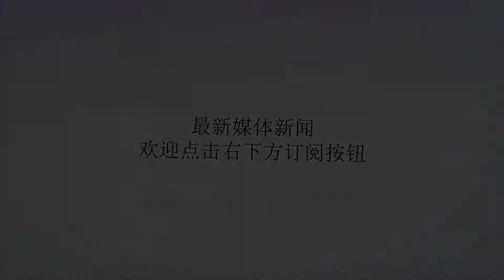大马羽协又搞事情，拖欠球员奖金，球员对此很沮丧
谢谢！据大马媒体报道，马来西亚羽协迟迟没有发放球员的奖金，让很多球员坐立不安。在过去，大马球员参加羽联的赛事，会在三到四个月内获得奖金，而如今半年已过，仍然没有消息。李宗伟：败者为王主演：李宗伟/李国煌/杨雁雁猫眼电影演出而这也让那些依靠公开赛奖金来参加比赛和训练的球员感到沮丧和不安。一位不愿透露姓名的球员透露：“我们理解这些钱来自世界羽联，他们通常会需要一个月左右才能将钱转移到国家机构，但我们不知道为什么这么长时间我们还没得到应得的奖金。”尽管没有确切的数字，但据悉，这笔钱总共约为10万令吉（约人名币16万）。同时球员还表示：“得不到奖金，这不仅会让他们在训练中士气低落，而且还会影响他们的准备工作，因为当他们参加海外比赛时，他们需要依靠这笔钱来支付旅行比赛的费用。而这也是在过去10年中，他们等待的最长时间。而另一位球友补充道“更糟糕的是，当他们发现参加同一场锦标赛的外国球员已经收到他们的付款时，大马这边依然没有动静。”在世界羽联的巡回赛中，一般进入1/16赛的球员都会获得奖励，用来弥补他们参赛而花费的住宿和旅途费。——END——文：星洲日报整理编辑|锋哥阿柒（实习）往期精彩文章，猜你喜欢，回复数字可查看：001丨小朋友逆天双打多拍，不服不行！002丨打羽毛球的科学热身，真人示范，收藏备用003丨惊人发现｜唯独羽毛球选手没有癌症的病例！004丨打羽毛球，一定要知道这十七招！005丨打羽毛球就该这么热身，超帅！006丨你听说过打羽毛球能治病吗？007丨人生就像羽毛球！008丨现代最佳终身运动：羽毛球009丨如果你不打羽毛球，你就不会懂010丨90%羽毛球新手不知道的发力秘籍011丨告诉你，超神的林丹是怎么玩球的！012丨广州白云区惊现三岁半左手握拍超有天分小朋友013丨家长们注意了！暑假你还让孩子打羽毛球吗？014丨打完羽毛球不宜做这些事哦！015丨99%的人打羽毛球有这些坏习惯016丨羽毛球双打的时候中间球谁来接？017丨专业羽毛球教练告诉你，改掉这些坏习惯，水平绝对突飞猛进！018丨小孩想学羽毛球，几岁合适？019丨只有打羽毛球的人才知道 020丨打羽毛球超过两年，你该懂得这些 021丨打羽毛球是最值得你炫耀的事！022丨打完羽毛球，这9件事绝对不能做！023丨浅谈“打羽毛球”的男人024丨上班族男女打羽毛球的好处揭秘羽毛球迷简介羽球为媒，连接你我，羽乐共享